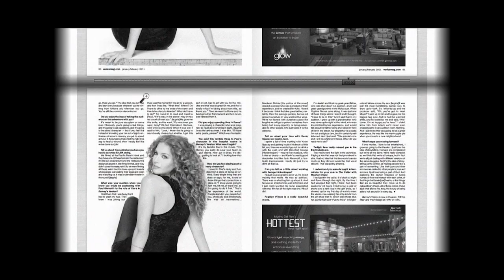Celebrity Portraits - Photo Shoot with Photographer Starla Fortunato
Come take a luxurious photographic journey from St Lucia to Los Angeles.
2023 copyright starla fortunato